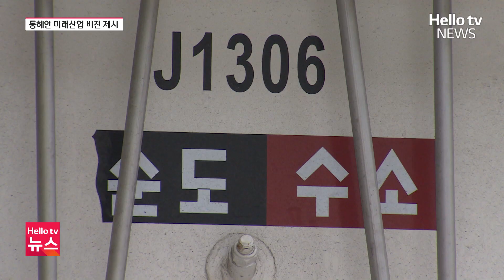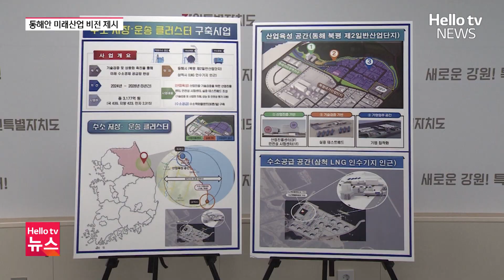강원도, 미래산업에 총력…수소특화단지·케이블카 추진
강원특별자치도가 전국에서 처음으로 수소 저장·운송 클러스터 구축사업 대상지인 동해·삼척 지역에 수소특화단지 지정을 신청했습니다. 이와 함께 설악산 오색케이블카에 이어 강릉 등 6곳에 신규 케이블카 건설을 본격화하기로 했습니다.

📌 카카오톡 ID : 헬로tv뉴스